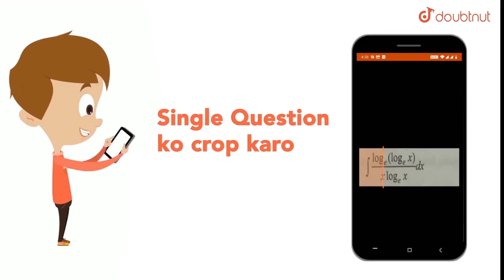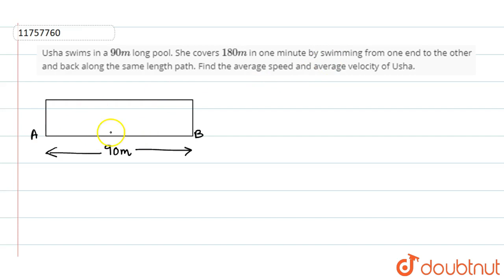Usha swims in a `90 m` long pool. She covers `180 m` in one minute by swimming from one end to t...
Question From - NCERT Physics Class 9 Chapter 08 Question – 003 MOTION CBSE, RBSE, UP, MP, BIHAR BOARD

QUESTION TEXT:-
Usha swims in a `90 m` long pool. She covers `180 m` in one minute by swimming from one end to the other and back along the same length path. Find the average speed and average velocity of Usha.